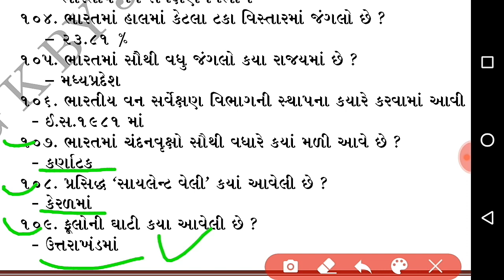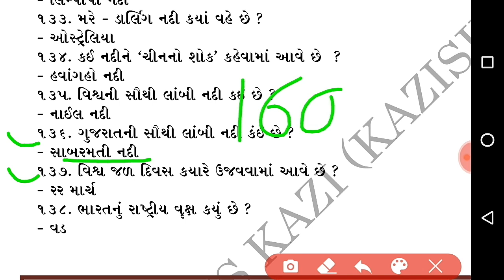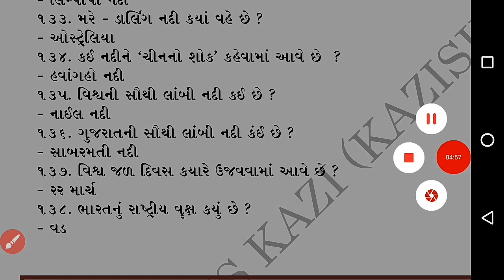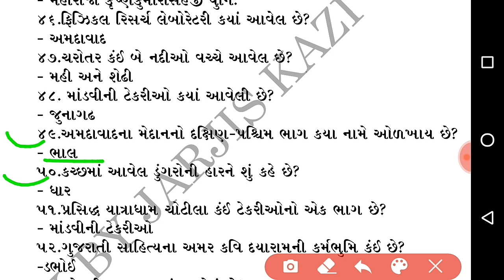ભારત ની ભુગોળ ના Most IMP પ્રશ્નો - ભાગ 3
1) ભારત ની ભૂગોળ ના 50 પ્રશ્નો
2) Most Imp 50 ભારત ની ભૂગોળ પ્રશ્નો
3) ભારત ની ભૂગોળ ના MCQ
4) ભારત ની ભૂગોળ ના મોડલ પેપર 2020
5) ભારત ની ભૂગોળ પેપર PDF 2020
6) ભારત ની ભૂગોળ ભાગ સિરીઝ 2020
7) ભારત ની ભૂગોળ ના મહત્વ ના પ્રશ્નો